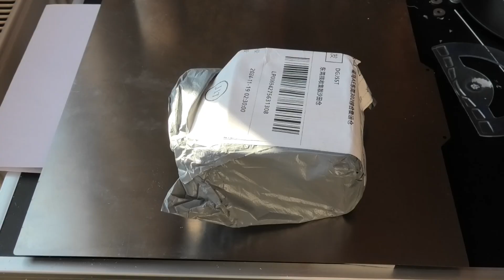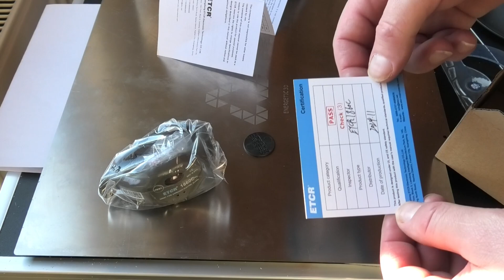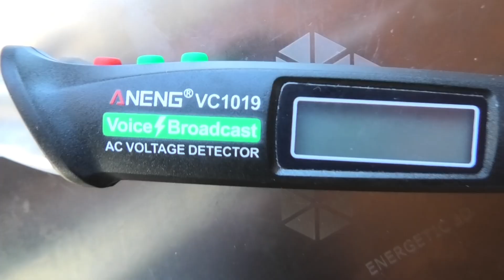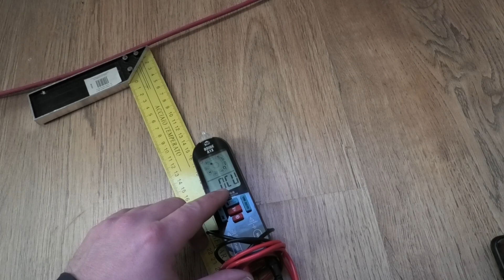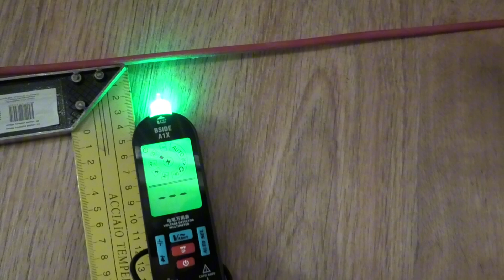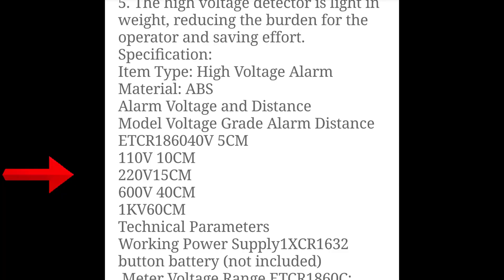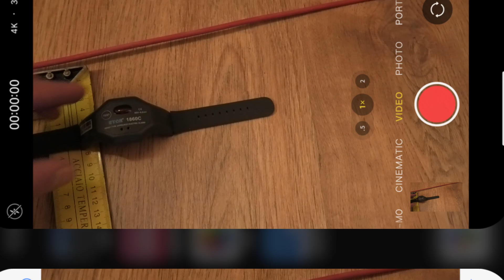Can it save your life ? ⚡ C€ Non-contact voltage detector ⚡ Test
Protect yourself from electric shock! ⚡ In today's video, we'll thoroughly test a new high-voltage detection bracelet/watch ETCR 1860C. We'll test its ability to detect 230V voltage before touching it and compare it with  models from Aneng VC1019 and Bside A1X. We'll find out which detector is best for DIYers, electricians, and anyone who works with electrical equipment.